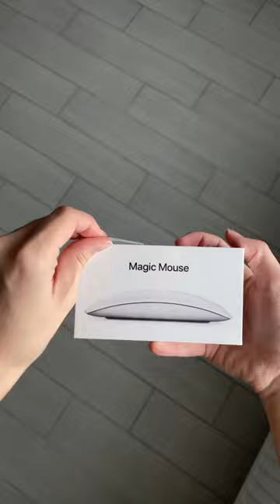Magic Mouse unboxing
magic mouse unboxing mini vlog